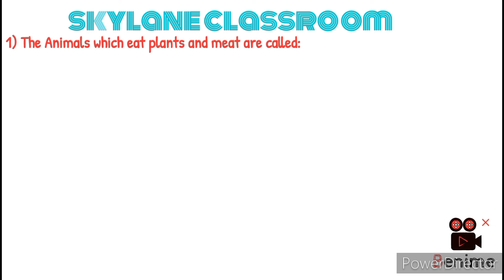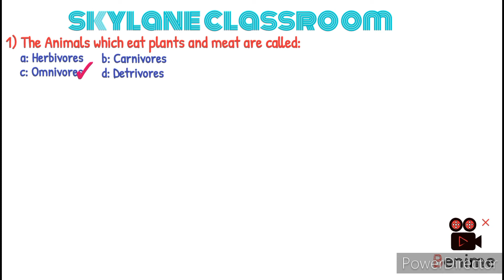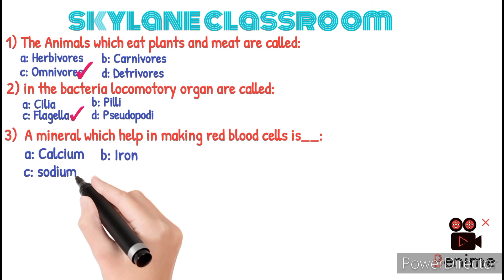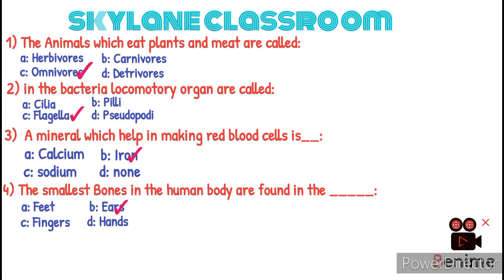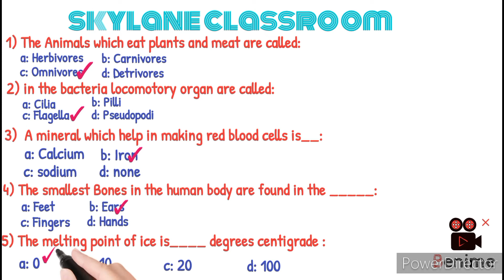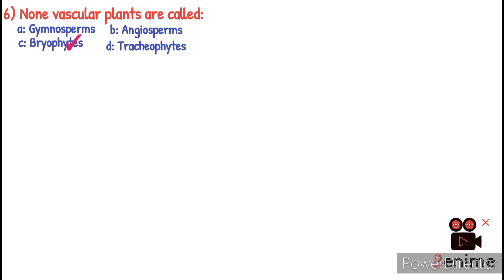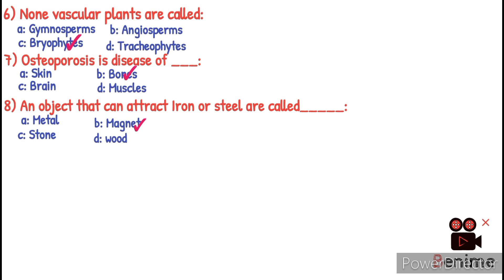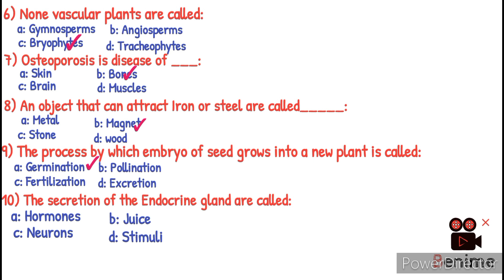Everyday Science Mcqs for All Competitive Exams Part-19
AslamoAlaikum Everyone & Hello.

Hope you are on right place.

Welcome to the 19th part of the series EVERYDAY SCIENCE.

A we already know that Everyday Science is very important subject for every test conducted for the jobs, so
I have started this series of EVERYDAY SCIENCE specially for those students who are preparing for different test in STS, NTS, and IBA etc.
You will find most repeated questions here which already have been given in the previous tests.
This is the first part of the video and you will find in continuity more videos on Every Day Science.

Thanks